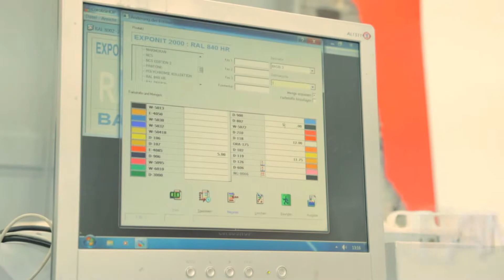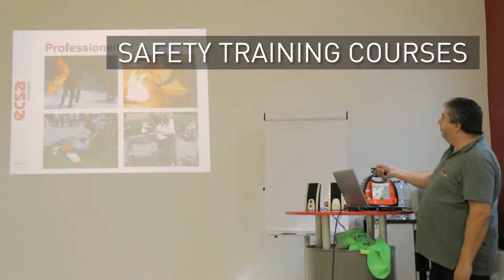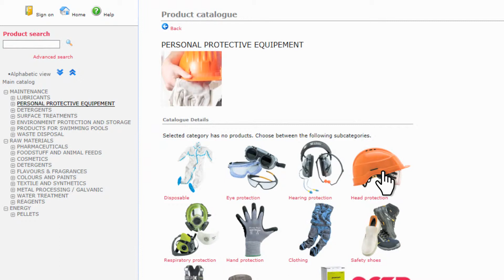ECSA Maintenance - Maintenance - ENG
ECSA is the Swiss representative of Castrol Industry & Heavy Duty. ECSA also distributes products for Surface treatment, Personal Protection Equipment, Cleaning and collects and disposes Special Waste for its customers.